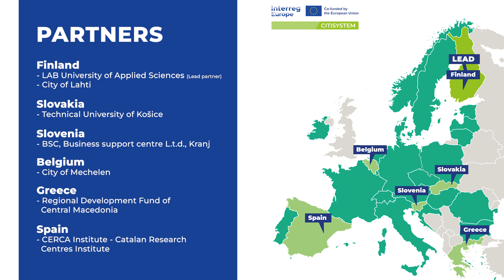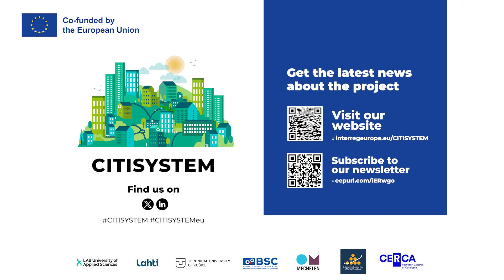CITISYSTEM – Story of Circular Bioeconomy in Sustainable Cities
Welcome to CITISYSTEM - Supporting cities in sustainable biobased systemic change - project, shaping the future of sustainable cities through circular bioeconomy and systemic change. Co-funded by Interreg Europe and led by LAB University of Applied Sciences, Finland, CITISYSTEM is a collaborative effort connecting seven partners from six EU countries.

From 2023 to 2027, CITISYSTEM is supporting cities in circular bioeconomy systemic change. Through the exchange of knowledge, experiences, and existing good practices, participating cities and regions are developing local policies to support the circulation of bioresources and optimize biowaste and biomass management to harness their full potential.

Content and Manuscript: Katerina Medkova, LAB University of Applied Sciences (FIN)
Narrator: Katerina Medkova, LAB University of Applied Sciences (FIN)
Graphic design & animations: Oona Rouhiainen, LUT University (FIN)
Video editing: Oona Rouhiainen, LUT University (FIN)
Music & sound effects: Pixabay